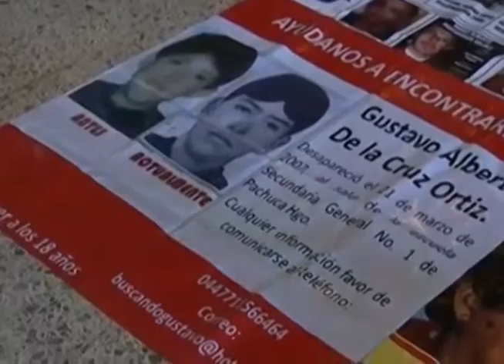Revisarán avances de casos de desaparecidos